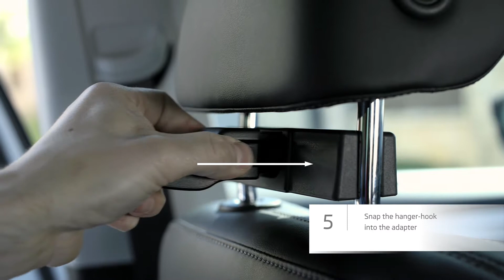ŠKODA Eredeti Tartozékok - Univerzális tartó